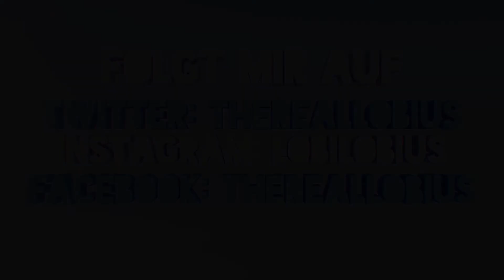GEILER LOOT! | Minecraft WARP | #12 | Lobius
Let´s Play Minecraft WARP Deutsch German

▌► ♥ MITSPIELER ♥ ◄▐
▌► Teilnehmer - Trouble Town:

▌► ♥ Server ♥ ◄▐
▌► DANKE ♥ an : Nitrado.net

▌► ♥ Beschreibung ♥ ◄▐
"Erinnerung ist das kostbarste Gut!"
Erlebe im neusten Minecraft Projekt WARP eine Reise durch eine gefährliche Welt, hunderte Aufgaben und den Kampf um ausreichend Erinnerungen, um das eigene Überleben zu sichern.
In 2 Welten entscheidet sich nicht nur wer die meiste Power hat, sondern auch wer im PvP weis, seinen Gegner trickreich auszuschalten.

Ziel:
Welt 1: Mit dem alter Ego "Erinnerungen" sammeln + PvP
Welt 2: Durch "Erinnerungen" am leben bleiben, Questbuch abarbeiten uvm. [Keine Erinnerungen bedeutet der Tod des Charakters]

► Intro Musik

▌► ♥ About You (Prod. Tido Vegas)  ♥ ◄▐

• Ivan B - About You (Prod. Tido Vegas)

▌► ♥ Verwendete Musik ♥ ◄▐

▌► ♥ ABSTRACT ♥ ◄▐
• Abstract -